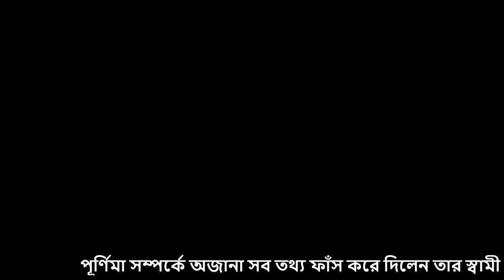পুর্নিমা সম্পর্কে অজানা সব তথ্য ফাঁশ করলো তার প্রথম স্বামী ।পুর্নিমা | Bangla News | Bd News